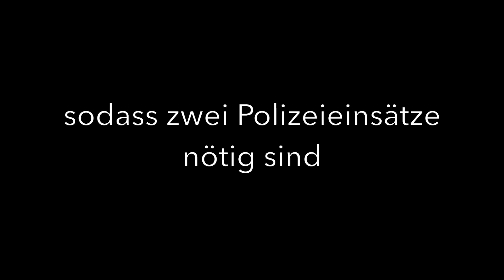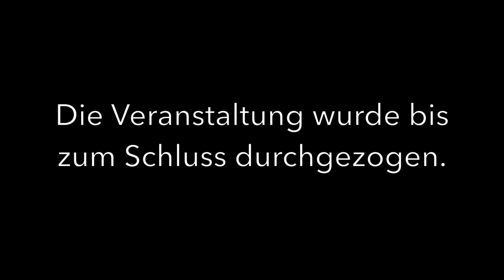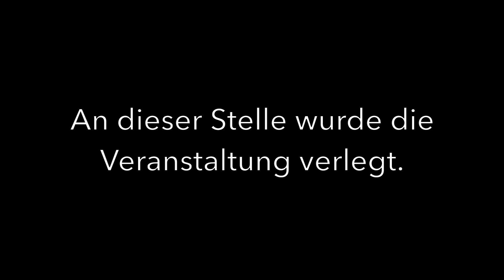1. Listentreffen: AfD-Hochschulgruppe Düsseldorf (Vortrag: M. Pretzell, MdEP)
Am 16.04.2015 fand das erste Listentreffen der AfD-Hochschulgruppe Düsseldorf statt. Dabei kam es zu derart massiven Störungen, dass zwei Polizeieinsätze nötig waren, um die Veranstaltung durchführen zu können. Zum Ende gab es noch eine Überraschung, als der EU-Abgeordnete Marcus Pretzell spontan vorbeischaute und ein Grußwort sprach sowie ein kurzes Update zum Thema TTIP gab.

Anmerkung: Es sei vorweggeschickt, dass einmal vor und einmal während der Veranstaltung deutlich darauf hingewiesen wurde, dass diese gefilmt wird. Es folgte die Aufforderung die Veranstaltung zu verlassen, sofern man damit ein Problem hinsichtlich seiner Persönlichkeitsrechte hat. Damit befinden wir uns rechtlich auf sicherem Terrain.